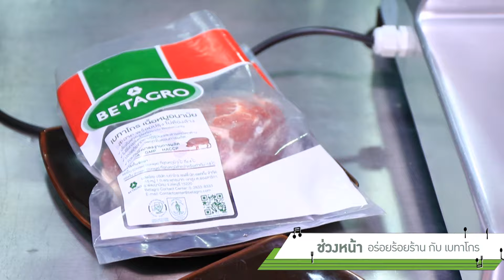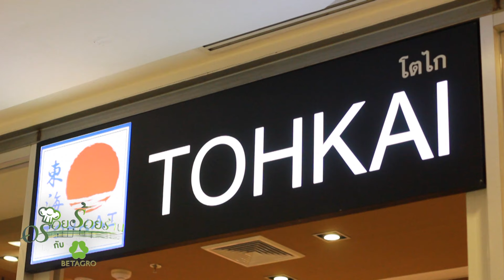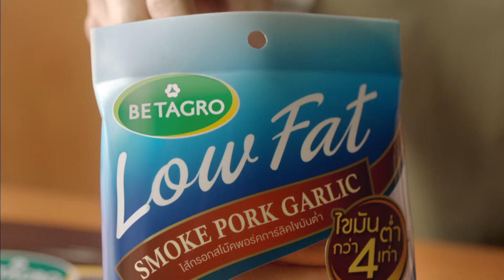The Song กุ๊ก [22/12/58]